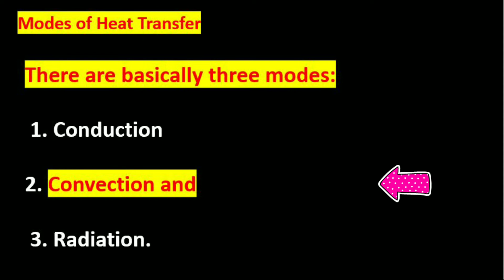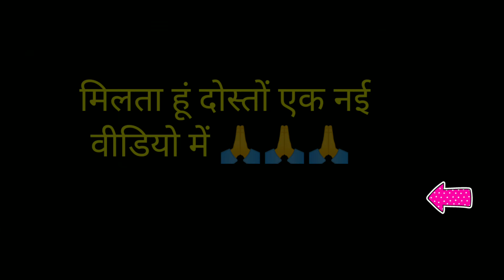Heat transfer l Thermal Engineering l Heat transfer mechanical engineering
๏ The thoughts are mine, you take only which you agree. The channel is not
responsible for any miss understanding/ error.

๏ Background music taken from YouTube free music library.

๏ We , Engineering Premi  channel , strictly follow the copyright guidelines.

๏ Still, if any of my video content, which you don't agree, hurt you , then let me know.